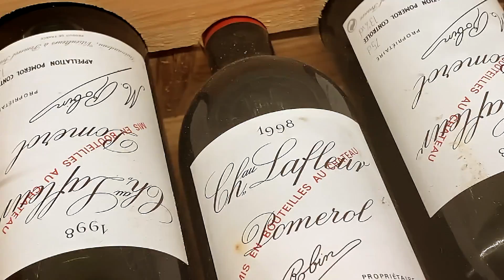3 Churchfields, The K Club, Straffan, Co Kildare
An elegant residence, with wonderful views over the K Club.